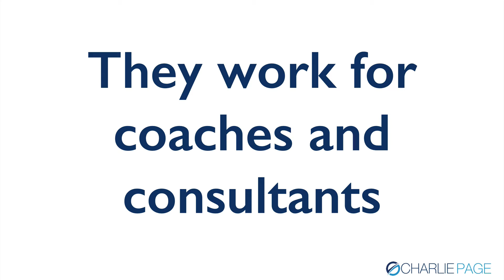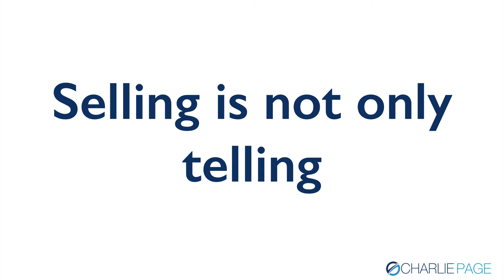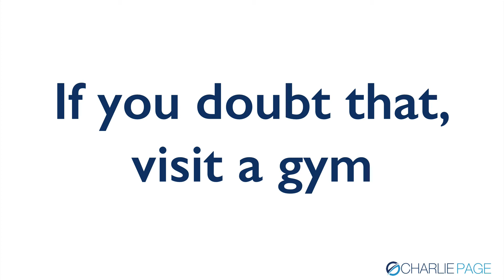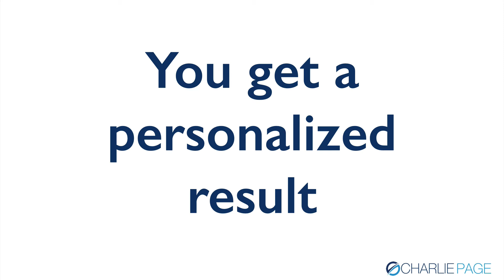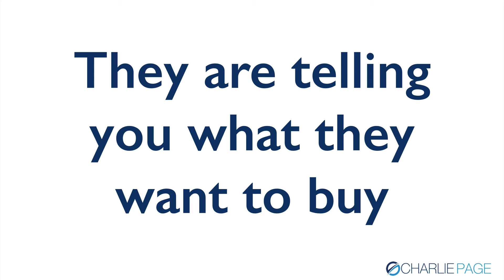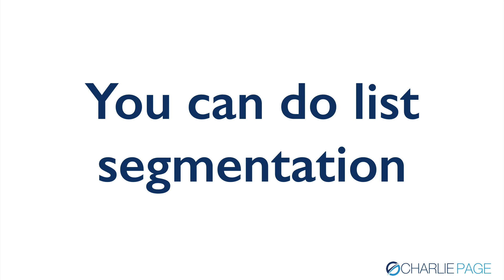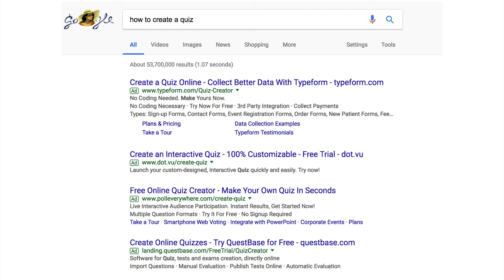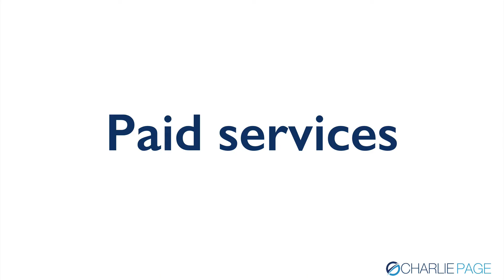Blog: Why Do Quizzes Work?